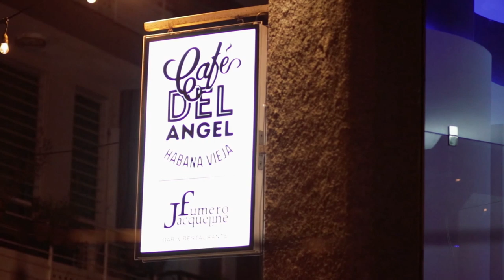EL MALECON de la HABANA _ CUBA _ Una Historia Diferente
Malecón de la Habana , Cuba  _ una historia diferente .
Un día lleno de escenas maravillosas y un mar hermoso e imponente, visitamos el Malecón Habanero desde el día hasta la noche y su vida nocturna.
Una aventura épica llena momentos visuales y experiencias sin igual .
El malecón habanero un lugar mítico de Cuba , sentir su Fuerte sol , ver su bello atardecer , caminar en su viva noche hizo de esta experiencia muy singular .
todo esto se los traigo con buena calidad visual y musical garantizadas.
Buscando mezclar el estilo Vlog con momentos cinematográficos.
Todo a la manera ,estilo visual y musical de este canal para que la experiencia y diversión se multipliquen por 2.
Espero Disfruten este vlog hasta su final y  junto conmigo conozcan mi bella Cuba.

📹📷Equipo que usó:
+lente 85 mm 1.8
+lente 50 mm 1.8
+lente 55-250mm STM
+lente 18-135 mm STM
 +Lente 18-55 mm STM
 +filtro IV Hama +ND Neewer + altura photo
Micrófonos:Takstar sgc-598
                     Neewer N-81
Tripode :Takama Deluxe
Monopod:Pergear +Amazon
Estabilizador: Neewer Rig Shoulder
Gimbal :Shiyun Smooth 4
Steadycam :Neewer
Luces:Viltrox 162-T Led Light